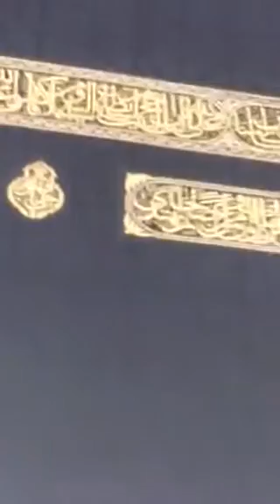مكة المكرمة - اذان صلاة الفجر [Makkah]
جزاه الله خيراً الى المصور الحاج محمد عصفور

April 2015